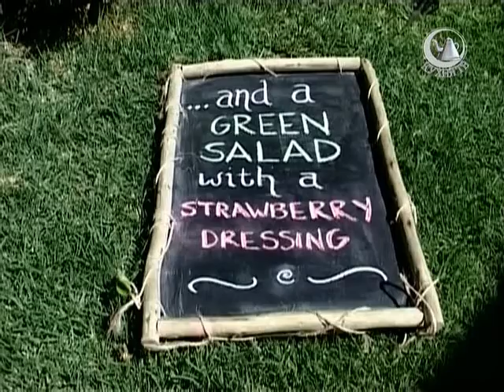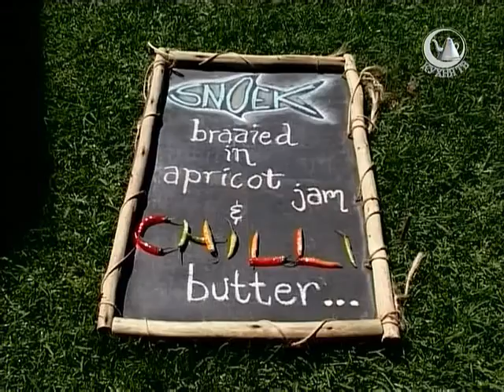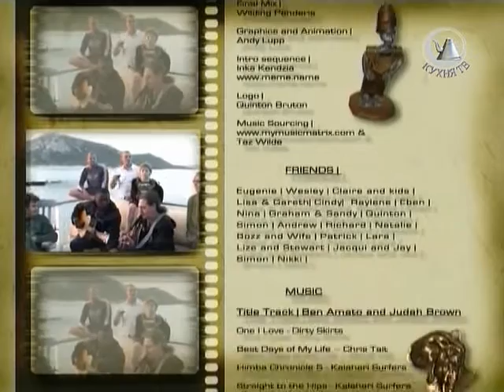Приготовлено в Африке. 2 сезон. 2 серия